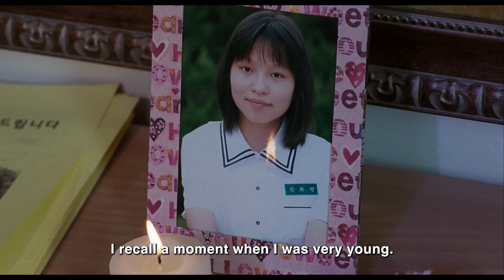SIFF Cinema Trailer: Poetry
Plays as part of The Early Films of Lee Chang Dong, June 14-20, at SIFF Cinema Uptown.

A sixty-something woman, faced with the discovery of a heinous family crime and in the early stages of Alzheimer's disease, enrolls in a poetry class. New 4K restoration.